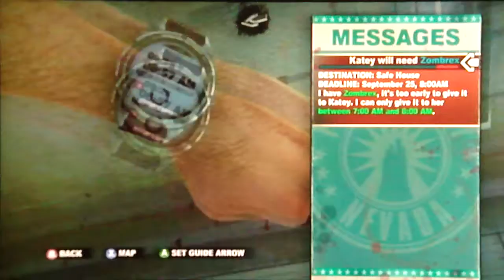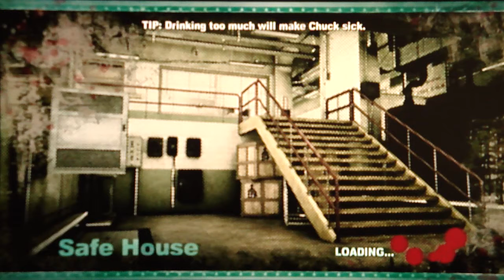Dead Rising 2 playthrough - pt5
Welcome to the gut-wrenching, zombie-killing, pulse-racing game known as Dead Rising 2 in HD! This is a /blind/ playthrough so please enjoy.